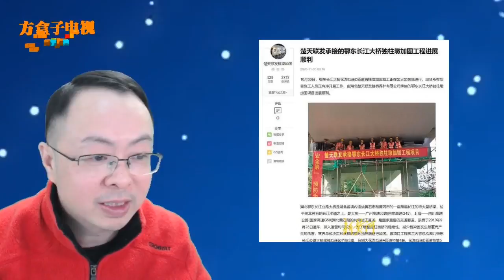鄂东长江大桥侧翻后设计引关注，事发匝道曲线半径取极限最小值